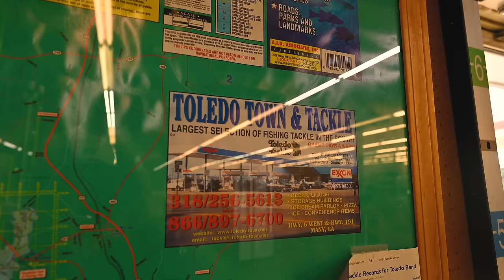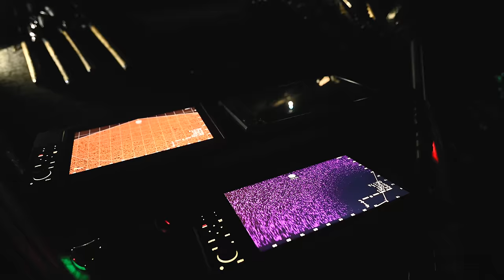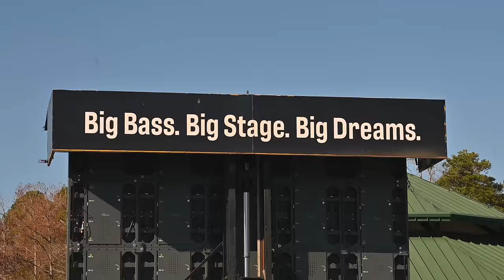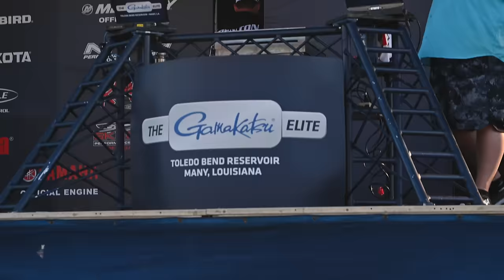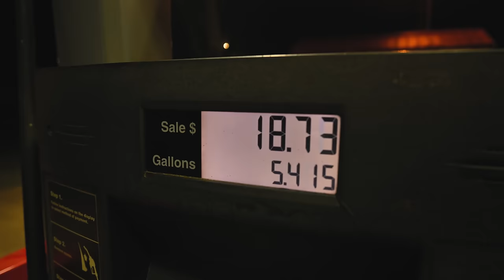SEASON 5 | EPISODE 1 | TOLEDO BEND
THE CUT LINE IS BACK! Thanks to all of you we have made it to our 5TH SEASON OF OUR CHANNEL! This 2024 Elite Series season is going to be a good one!

We kick it off this week down in Many, LA at Toledo Bend Reservoir. This lake is plum full of big ones and it is fishing STRONG! We expected alot of pre-spawn activity and a little bit of bed fishing as well. Our fish we're caught shallow chucking a swim jig in the grass, one of the best bites out there. The Drew's explain the breakdown of the lake and how they approached it this week giving tons of valuable information on Toledo Bend away to all of you.

We're super stoked to be running yet another season and we will be chasing that AOY trophy once again against some of the best anglers in the world. Our goals are clear and we have work to get done!

If you haven't checked out the Deep Dive App go do it, it is a crucial tool for an angler on the water and has all the resources a guy could need.

Fill up your cart on our Toledo Bend landing page and have your gear shipped straight to your door!!

DROP US A COMMENT ON WHAT YOU THINK OF THE UPDATED FORMAT TO THE SHOW, YOUR OPINIONS HELP US SO MUCH! Tight lines...